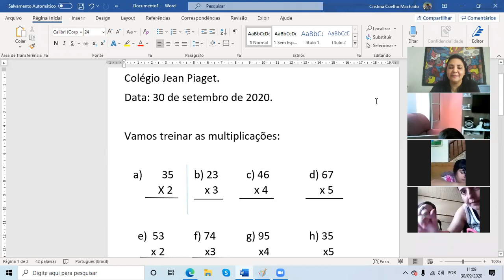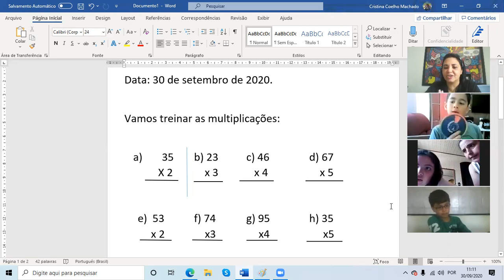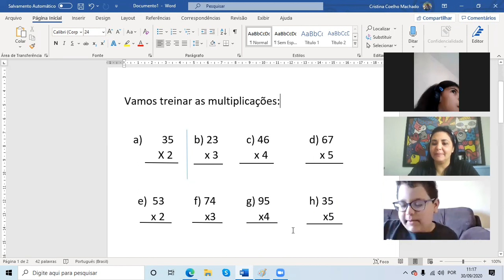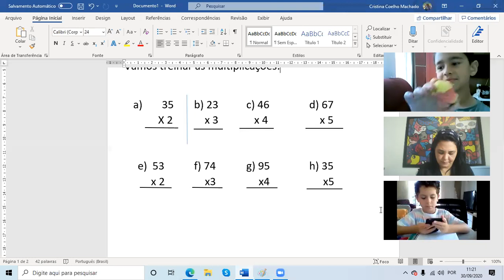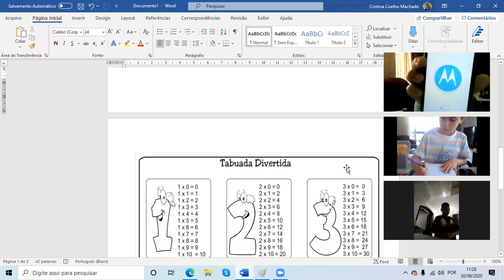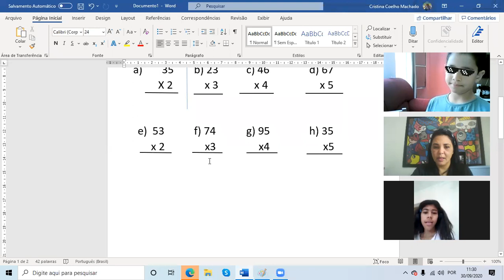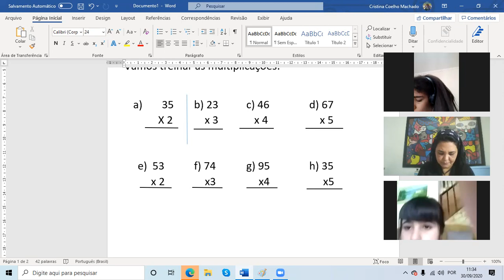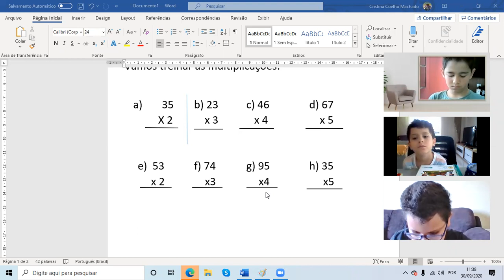3º A Zoom 30 de setembro Matemática multiplicação